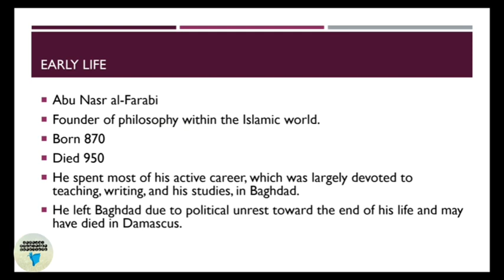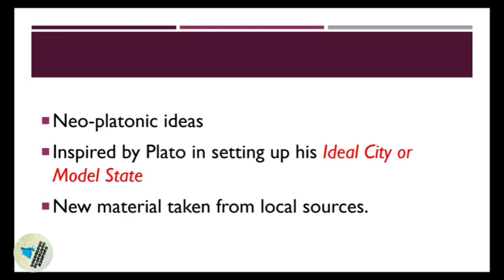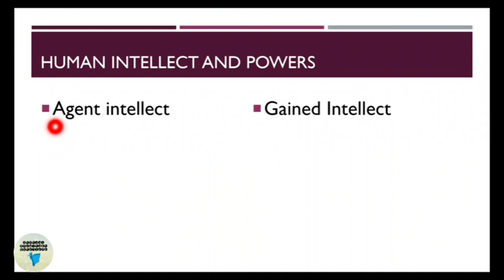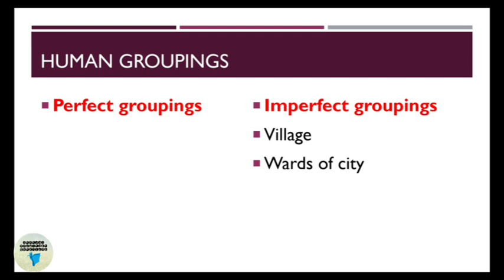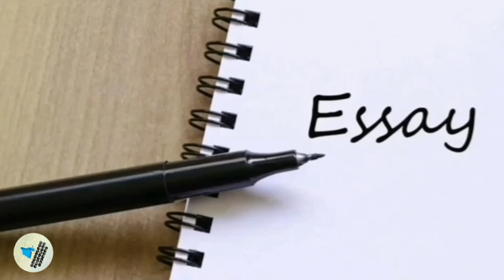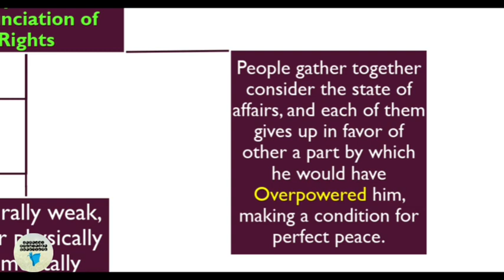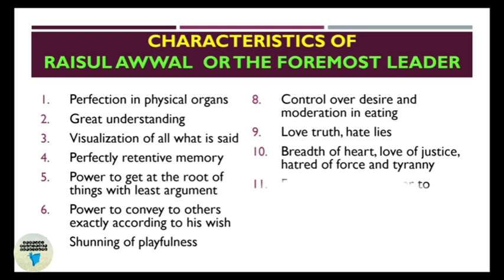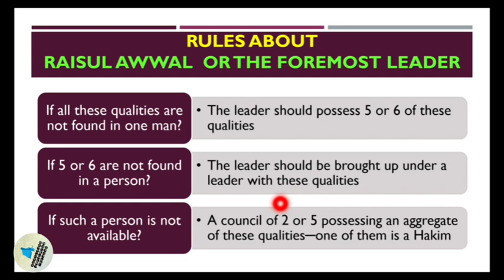Al Farabi political thoughts in Urdu Part 1 | Al Farabi [Ideal state] | Al Farabi philosophy in urdu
Political science is a widely opted subject among CSS aspirants. It is a scoring subject. This video is particularly  about methodology of preparing political science.

Source: Studies in Muslim Political Thought and Administration: By H.K Sherwani